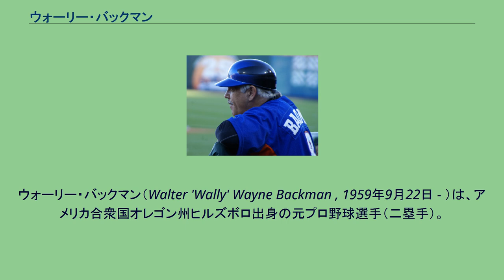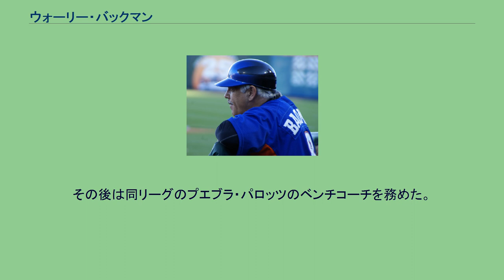ウォーリー・バックマン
ウォーリー・バックマン（Walter 'Wally' Wayne Backman , 1959年9月22日 - ）は、アメリカ合衆国オレゴン州ヒルズボロ出身の元プロ野球選手（二塁手）。
右投両打。
1980年9月2日にニューヨーク・メッツでメジャーデビュー。
1984年にレギュラーとなり、その年は打率.280、出塁率.360、32盗塁。
翌1985年も自己最多の145試合に出場し、打率.273、出塁率.344、30盗塁と活躍。
1986年にはティム・タフェルの移籍加入でツー・プラトン（併用）での起用となったが、124試合に出場して、規定打席には不足したものも、打率.320、出塁率.376という活躍をみせ、チームのワールドシリーズ制覇に貢献。
その後はタフェルの好調や若手の成長もあって出場機会が減り、グレッグ・ジェフリーズが二塁に定着することで1989年にはミネソタ・ツインズに移籍。
さらに1990年にはピッツバーグ・パイレーツ、1991年にはフィラデルフィア・フィリーズ、1993年にはシアトル・マリナーズに移籍するが、100試合以上の出場は1990年のみであった。
1993年は打撃不振で5月に解雇され、他球団からのオファーもなく、そのまま現役を引退した。
現役引退後はマリナーズ傘下のマイナーチームのコーチを務める。
2004年オフにはメッツとアリゾナ・ダイヤモンドバックスの次期監督候補に浮上。
11月1日に、ダイヤモンドバックスの監督に就任することが発表されたが、破産歴・逮捕歴があることから、11月5日に実際に指揮を執ることなく解任された。
2006年からは独立リーグ・サウス・コースト・リーグのサウスジョージア・ピーナッツで、2008年からはノーザンリーグのジョリエット・ジャックハマーズでそれぞれ監督を務めた。
2010年にニューヨーク・メッツ傘下ショートシーズンA級ブルックリン・サイクロンズの監督に就任。
2011年はAA級ビンガムトン・メッツ、2012年はAAA級バッファロー・バイソンズ、2013年から2016年はAAA級ラスベガス51sで監督を務めた。
2017年にはメキシカンリーグのモンクローバ・スティーラーズの監督に就任したが、5月19日に解雇された。
その後は同リーグのプエブラ・パロッツのベンチコーチを務めた。
2018年には独立リーグ・アトランティックリーグのニューブリテン・ビーズの監督に就任し、2019年からは同リーグのロングアイランド・ダックスの監督を務めている。